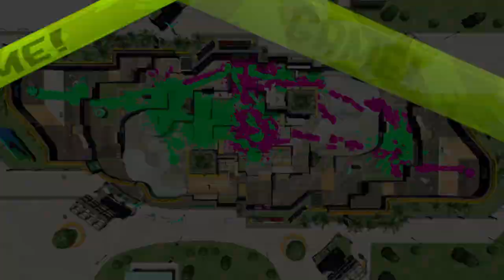Splatoon 2 - 1v1 with Sunny